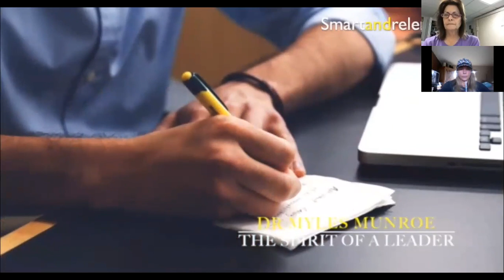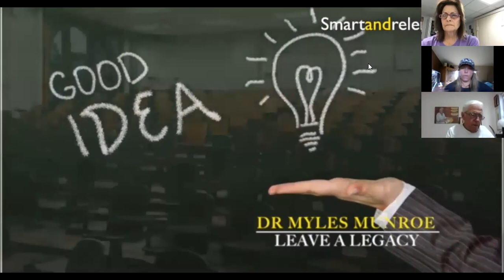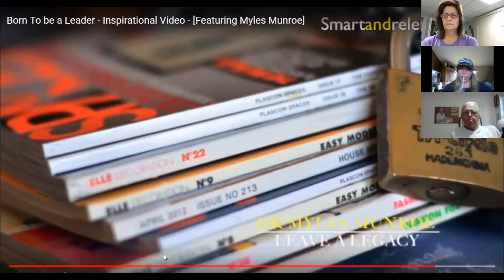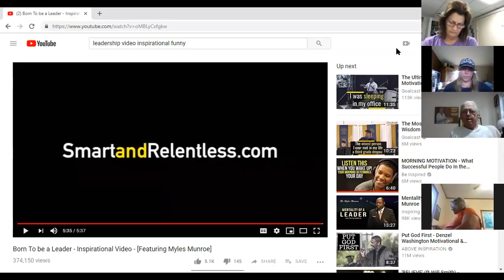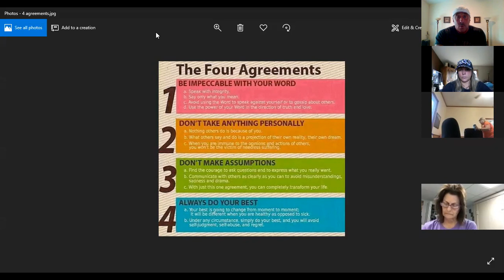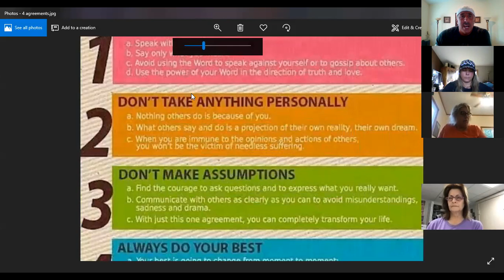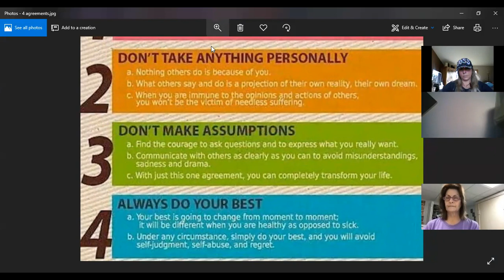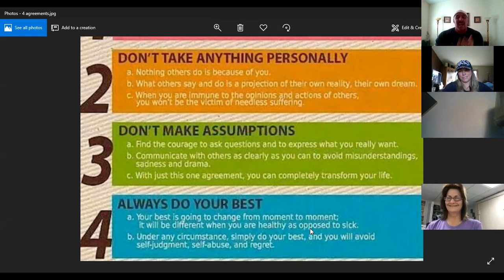SUCCESS ZONE 10/12....." 4 AGREEMENTS"